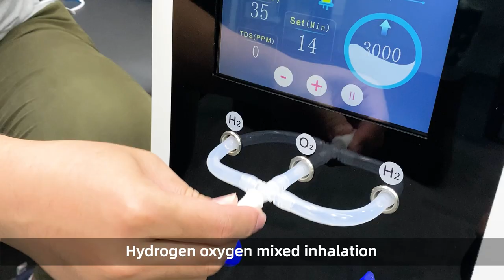3000ML Hydrogen Inhalation Machine With Adjustable Flow rate 1500ml 2250ml 3000ml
hydrogen inhalation therapy machine

✨WeChat: 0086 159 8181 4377

😍Now we can deliver：
• 3L 5L 8L 10L 20L Oxygen Concentrator For Home/Hospital
• Nebulizer
• Oxygen Cylinder